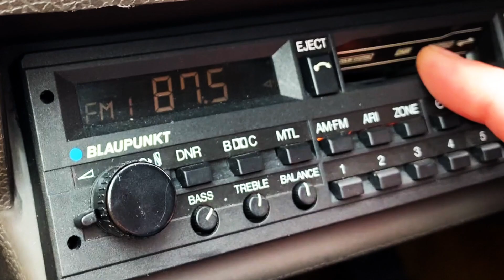1981 2 DOOR RANGE ROVER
1981 2 DOOR RANGE ROVER AT GRAND PRIX CAFE

This is a Rare 1981 2 Door Range Rover purchased from a private collector in Holland , and recently imported. We have all the relevant import documents ready and all taxes and duties are paid. We have just carried out some extensive service work. This Range Rover is in fantastic condition inside and out, so if your in the market for a "like new" 1981 Range Rover look no further. Please contact Grand Prix Cafe at 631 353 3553 for more information.